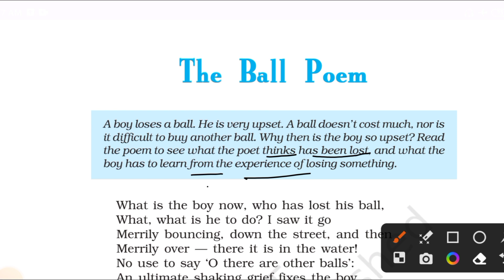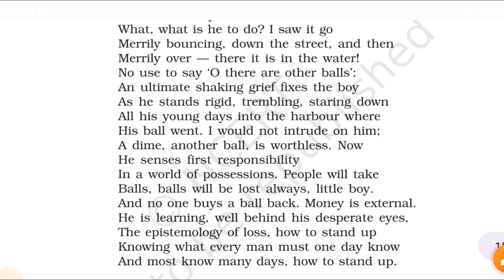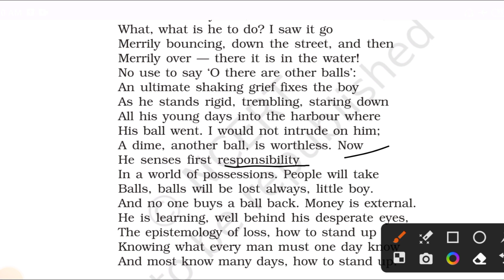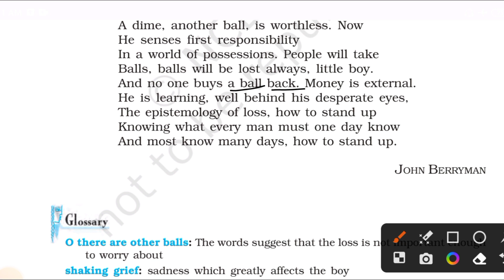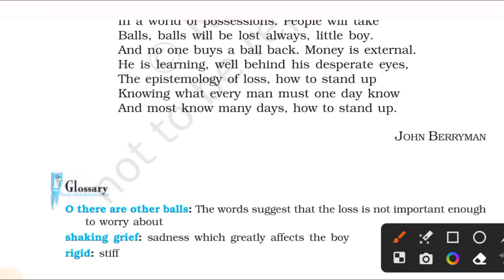The ball poem class 10th full summary and explanation by Neetesh sir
The ball poem class 10th full explanation by Neetesh sir